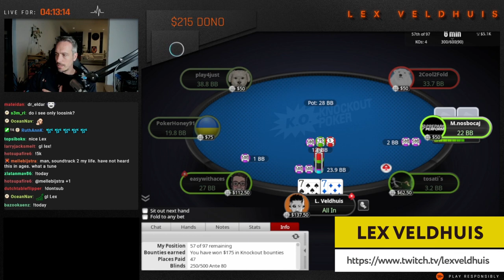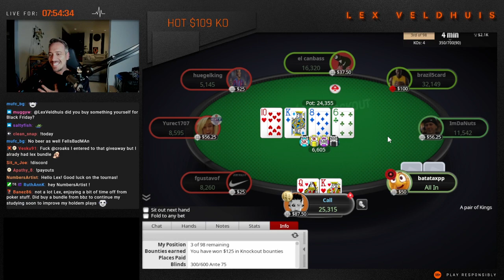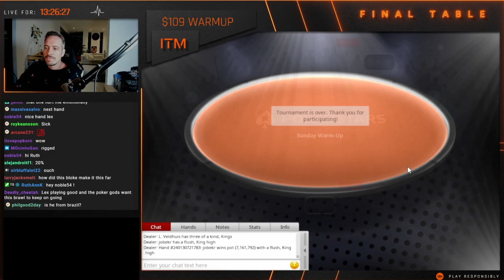Top Poker Twitch WTF moments #194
Intro: (0:00)
Egption( (00:05)
LexVeldhuis: (02:23)
Apestyles: (05:22)
MattStaples: (08:26)
HeyMonia: (07:55)
Outro: (09:43)